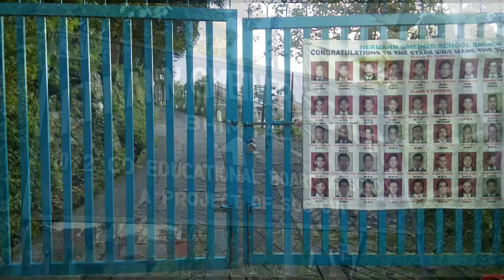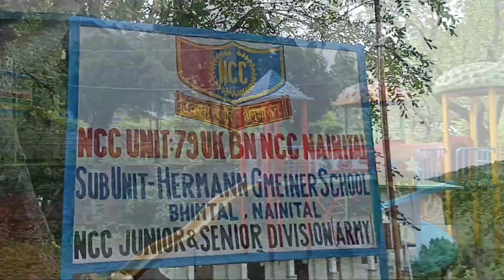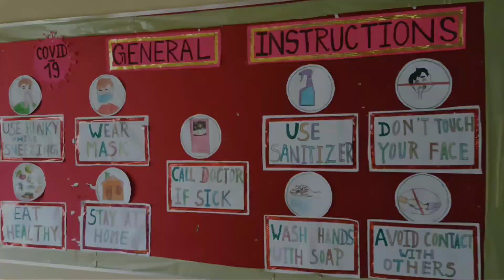Welcome back to School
Welcome to the 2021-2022 school year! We are thrilled to be welcoming your children back to school! We have eagerly anticipated the full reopening of our campus. Our continued commitment to fostering resilience, perseverance, grit, empathy, and the ability to communicate effectively in diverse learning partnerships will undoubtedly help our students thrive academically, socially, and emotionally.